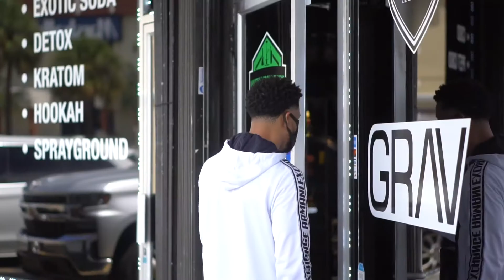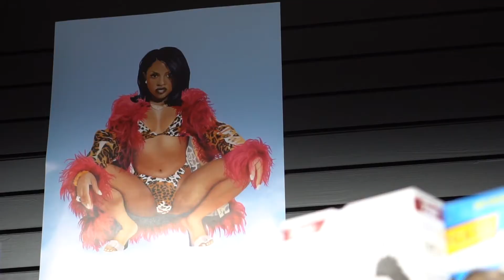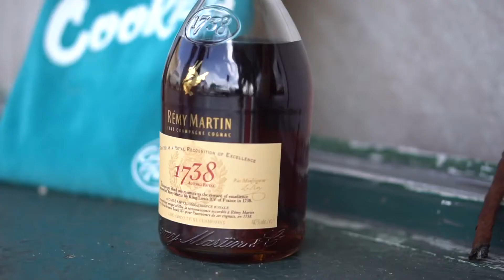Movie Malice - Bars on Bars 2 (Official Music Video)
Movie Malice’s latest visual for Bars on Bars 2

Follow Movie on Spotify!